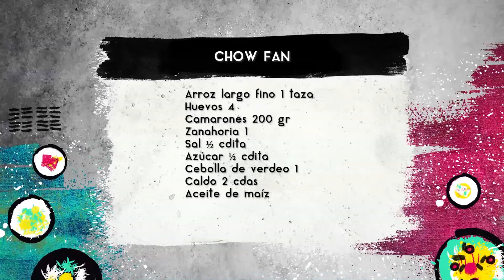CHOW FAN 🍚 (ARROZ CHINO) CLASICA COMIDA CHINA | El Gourmet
Un arroz salteado nunca puede fallar.

Es rico, llena, y es fácil de hacer pero, ¿sabés hacerlo como Walter?

Te dejamos los ingredientes:

1 taza de arroz largo fino 🍚
4 huevos 🥚
200 grs. de camarones 🦐
1 zanahoria 🥕
1/2 cdita. de sal
1/2 cdita de azúcar
1 cebolla de verdeo
2 cdas. de caldo
Aceite de maíz